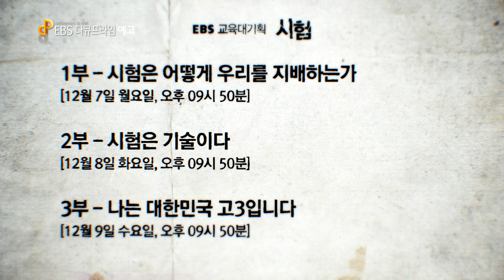EBS 교육대기획 '시험'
“우리에게 시험이란 무엇일까?”

수능 약 70만명, 토익 약 200만명, 공무원시험 약 45만명...
2015년, 대한민국은 ‘시험 공화국’이다. 학생들은 시험을 위해 공부하고, 성인들은 미래를 위해 시험을 준비한다.

천문학적인 사교육비, 숱한 교육 관련 문제들은 결국 시험의 문제로 귀결된다. 시험 하나로 인생이 바뀔 수 있는 우리 사회! 시험은 단순한 통과의례 이상이다. 시험은 우리를 지배하고 있는 하나의 커다란 이데올로기다.